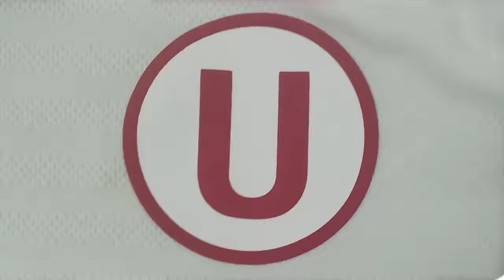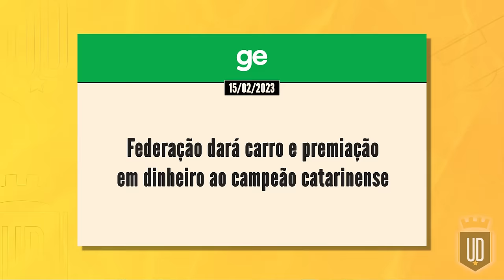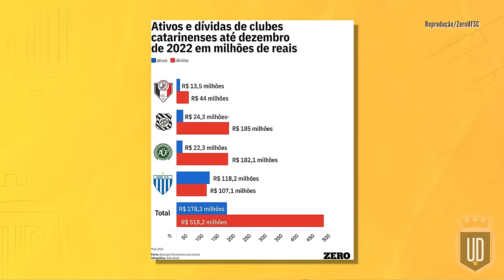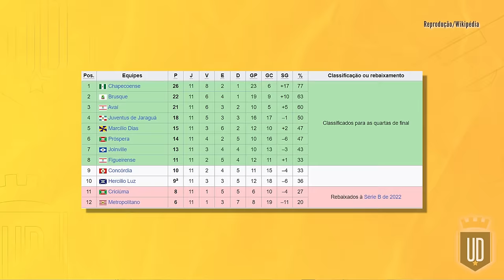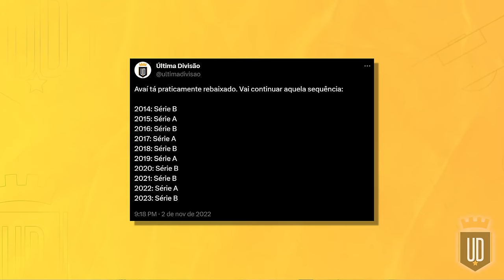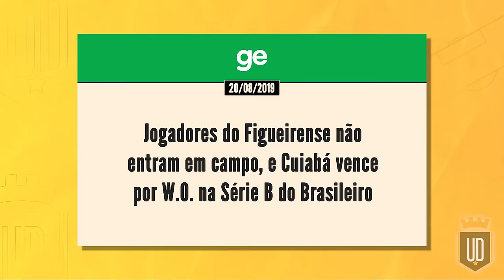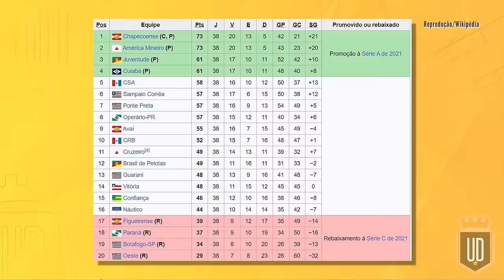A crise na Chape e um raio-x das más-gestões no futebol catarinense | UD EXPLICA com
Em 2015, o estado de Santa Catarina chegou a ter quatro clubes disputando a Série A do Campeonato Brasileiro. Oito anos depois, esse cenário mudou completamente, sem clubes representantes no Brasileirão 2023. Um dos pontos dessa mudança foi a tragédia da Chapecoense em 2016. Desde então, dívidas e problemas de gestão viraram uma constante entre os clubes do estado e até da federação. Porém, é possível ver mudanças acontecendo neste ano. Confira mais no vídeo, que contou com a participação de Gabriel Barros, do canal @vamoschape_.

0:00 Intro
1:28 O que aconteceu com a Chape?
8:20 Como está o futebol catarinense?
12:00 Criciúma
14:23 Brusque
16:39 Avaí
20:17 Figueirense
22:49 Times sem divisão